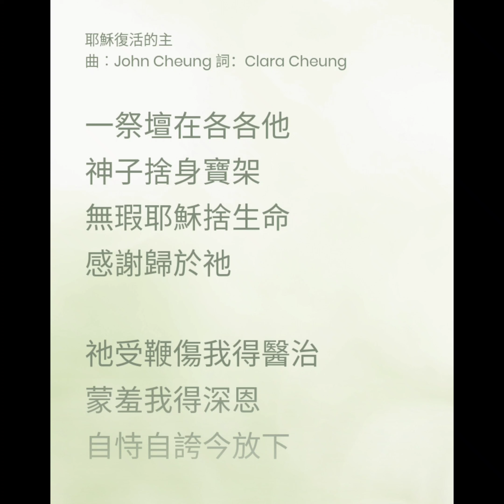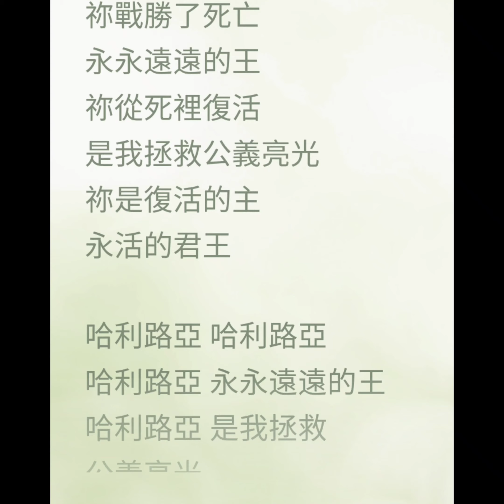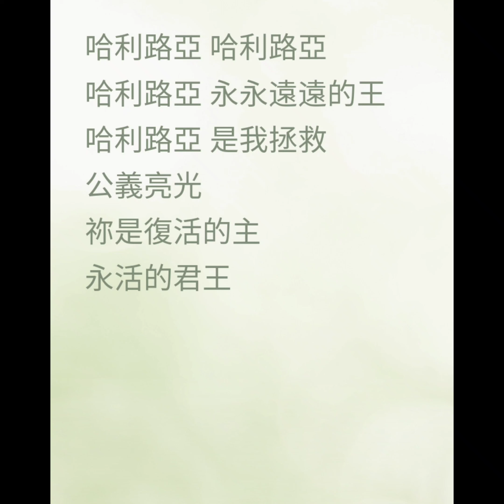耶穌復活的主（NLCC 敬拜詩歌）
一祭壇在各各他 神子捨身寶架
無瑕耶穌捨生命 感謝歸於祂

祂受鞭傷我得醫治 蒙羞我得深恩
自恃自誇今放下 尊貴屬於祂

榮耀榮耀 耶穌 榮耀神羔羊
祂戰勝了死亡 永永遠遠的王
耶穌復活君王 萬國尊崇 萬王之王
耶穌復活的主 永活的君王

祢是生命亮光 我一生的盼望
祢戰勝了死亡 永永遠遠的王
祢從死裡復活 是我拯救公義亮光
你是復活的主 永活的君王

墳塋絕困不住祂 毒鈎找不到祂
榮耀基督今活著 得勝屬於祂